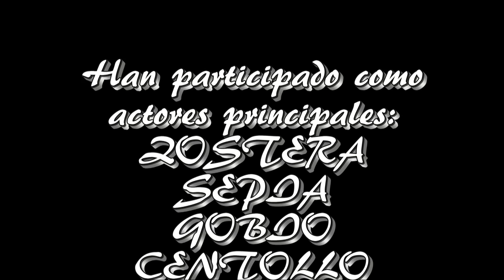ZOSTERA MARINA-SEAGRASS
QUE ES UNA ZOSTERA MARINA, ¿PLANTA O ALGA?
WHAT IS A SEA ZOSTERA, PLANT OR ALGAE?